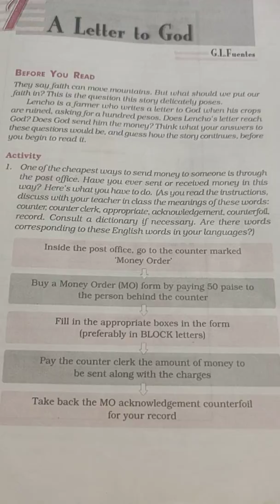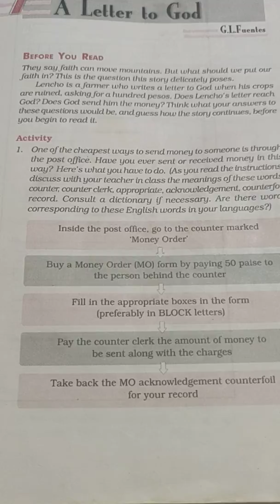Class- 10th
Subject- English, Chapter-1, Part-2